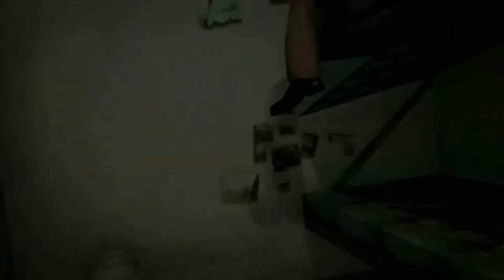Dementium 2 HD Oynuyoruz: İlk Bakış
Saf bir korku fps oyunu olan, ve 2007 yılında Nintendo ds için özel olarak geliştirilen Dementium'un ikinci oyunu Dementium 2 HD'nin ilk dakikalarına hep beraber göz atıyoruz.
Oyun Steam üzerinden 11 dolar fiyat etiketine sahip. İyi seyirler